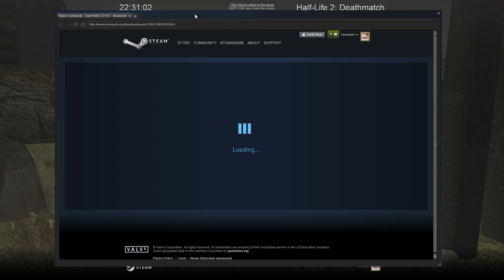Half-Life 2: Deathmatch - E20 | dm_runoff | s Wolfem, Strikem a Martošem